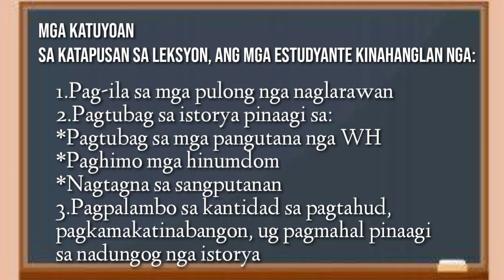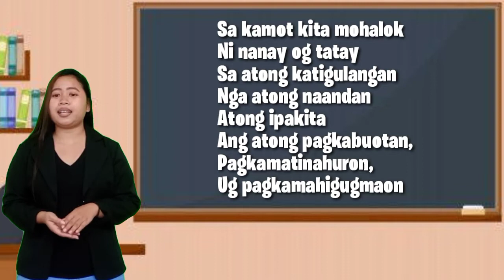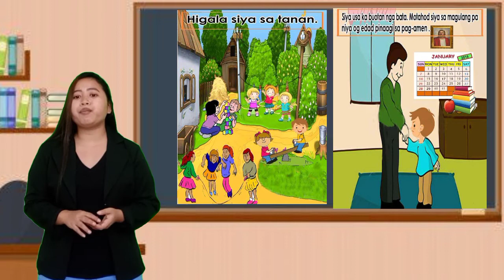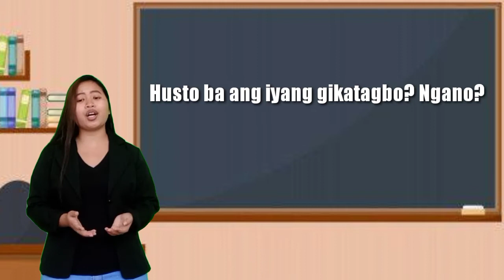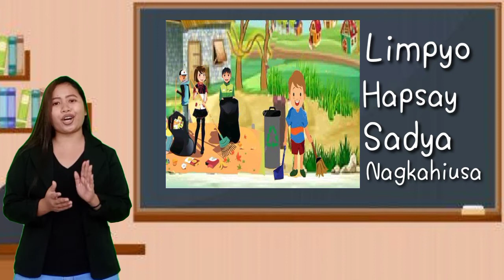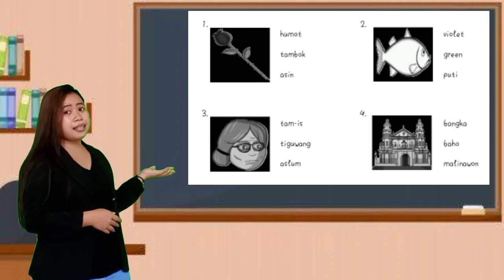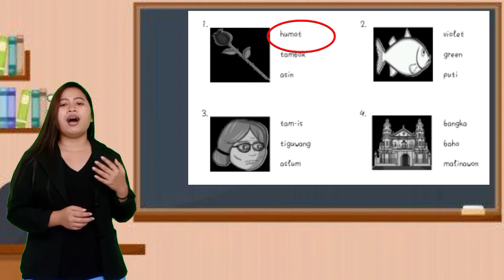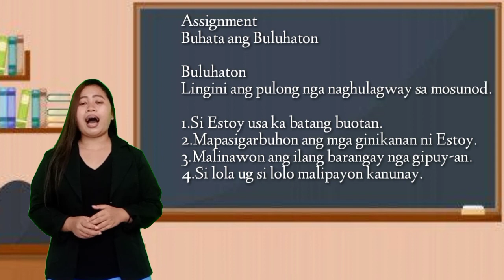MTB Demo Teaching